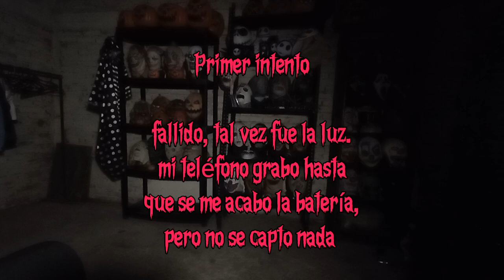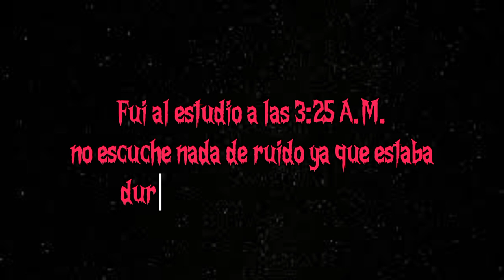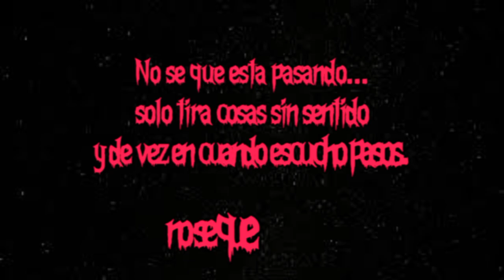Algo paranormal pasa en mi casa y deje una cámara grabando toda la noche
Cansado de ser testigo en primera persona de fenómenos paranormales decidí dejar una cámara para poder ver que es lo que se manifiesta, y lo que se capto te dejara con la boca abierta.